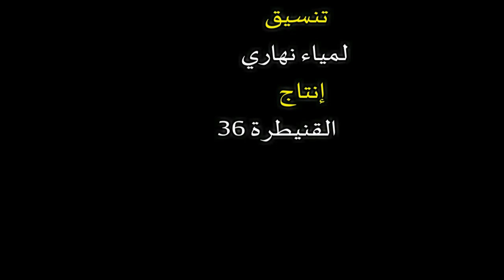كبسولة اليوم (الحلقة17) : " الحمد لله رب العالمين "